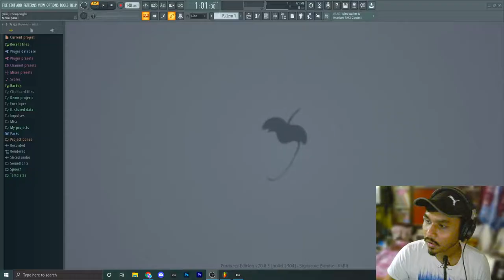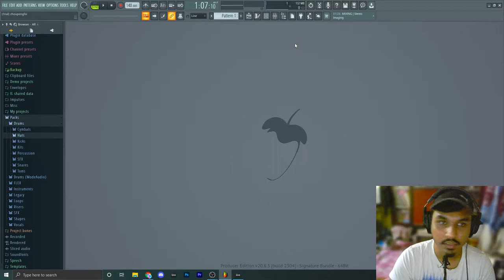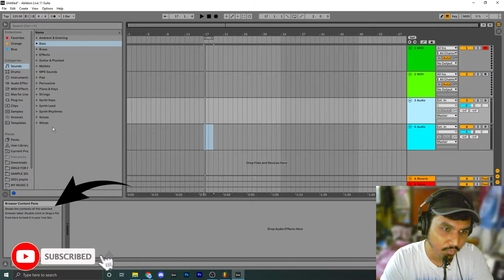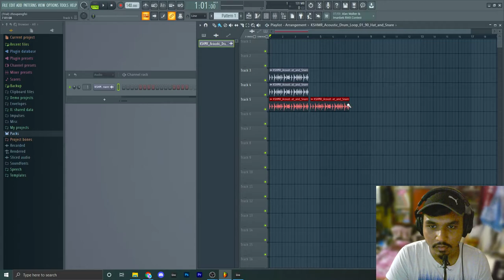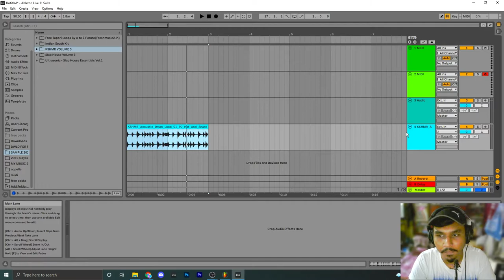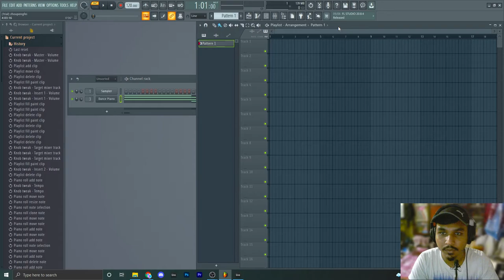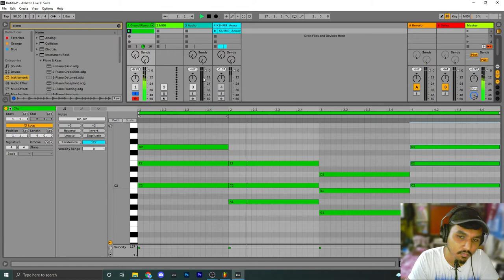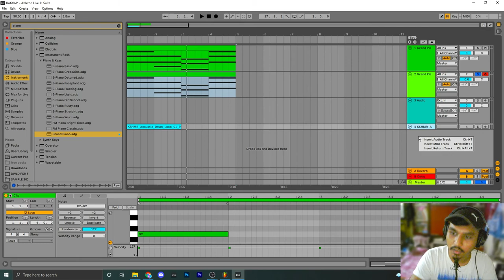Which DAW is easy to make music faster | Comparison between FL Studio & Ableton live Part - 1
This is the 1st part of the comparison in This video, I am comparing FL Studio & Ableton Live. I talk about a few points which I think the major difference between these two DAW And You might don't know these prosses.

I giving you an overview of these two DAW/software then I move on to explain how to add audio channel and midi channel in Ableton and FL studio. I took a drum loop in these to daw to explain how to add audio track and I made a chord loop in the midi channel.

Amazon (anything you can buy)
Gaming headphone
Monitor headphone
Wireless gamepad
Main monitor
2nd monitor
Pc Specs - 1600x - 2060 6gb - 16gb ram - 256gb ssd - 1tb hdd - 650psu

If you buy anything from these links, then I may get some commission. But bear in mind, you won't be charged even an extra penny. I would be glad if you could use these links!
Timecodes
0:00 - Intro Part 1
0:52 - Overview
6:14 - Audio Channel
8:15 - Midi Channel
13:15 - Watch Part II